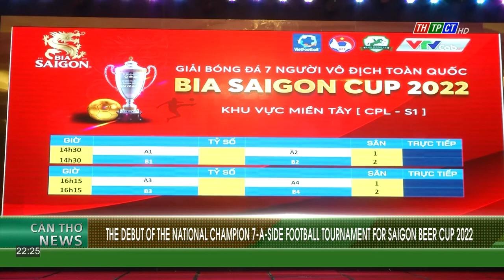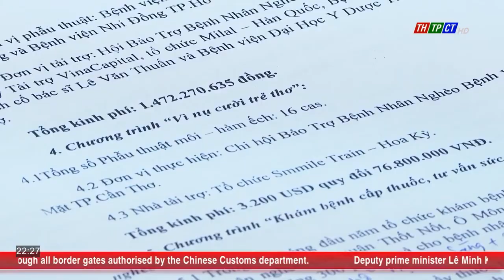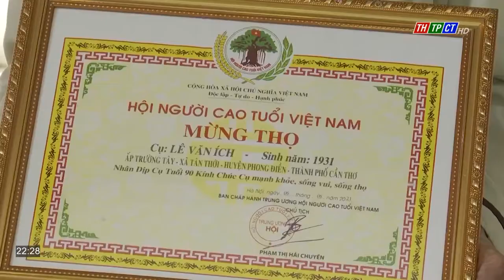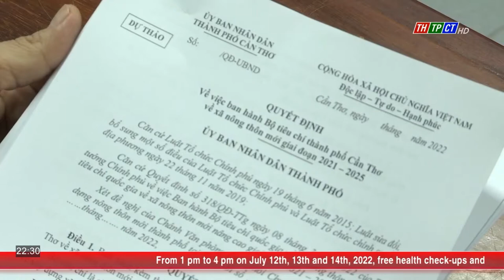Cần Thơ News 13/7/2022 | Cần Thơ TV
Cần Thơ News 13/7/2022